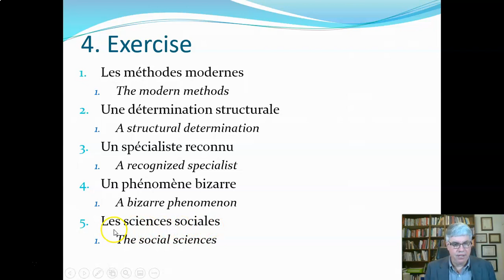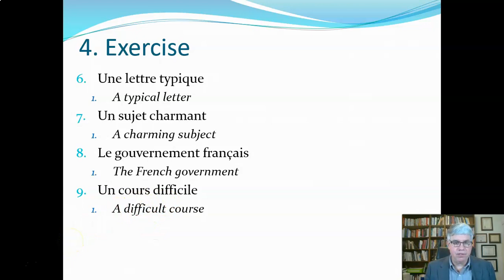Chap 1 Part 1 Translation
This is part of the first series of videos covering French for Reading by Sandberg and Tatham. Each chapter has its own play list. You can download the PowerPoint for all the lectures covering Chapter 1

The playlists for lectures and exercises for each chapter of French for Reading can be found on my YouTube homepage